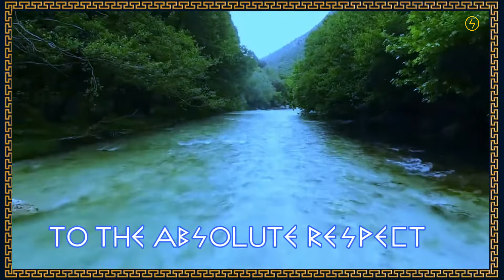THE SACRED OATH OF THE WARRIOR - POLEMISTI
Ο ΙΕΡΟΣ ΟΡΚΟΣ ΤΟΥ ΠΟΛΕΜΙΣΤΗ